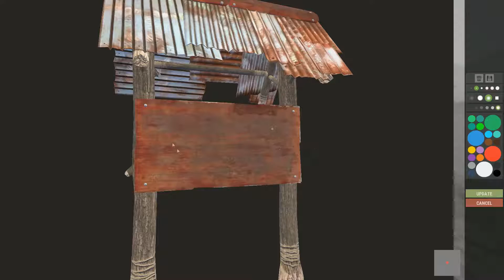S3:E4 MikeTheVike server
like also 4 months old